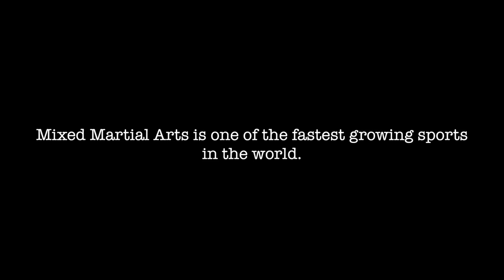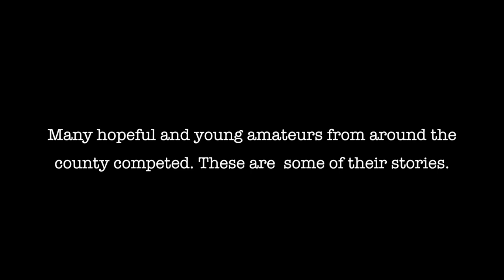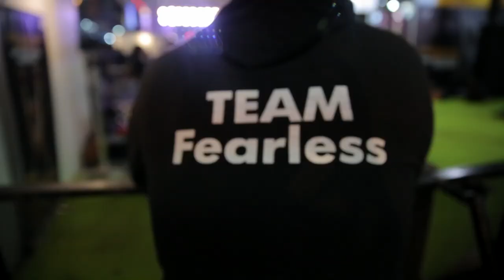AIMMAF documentary - MMA in India